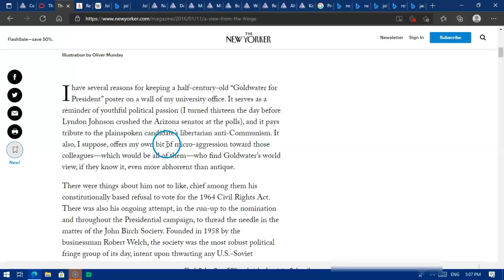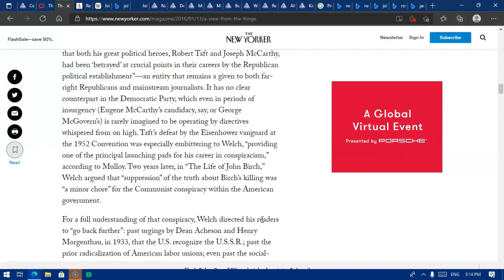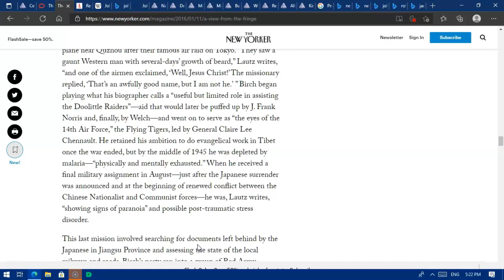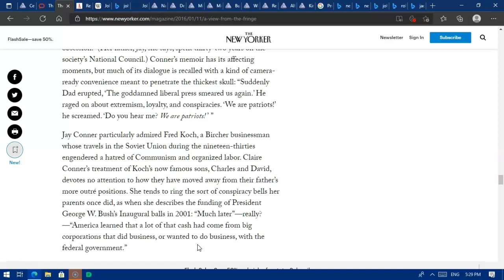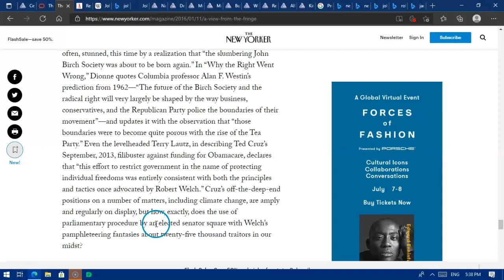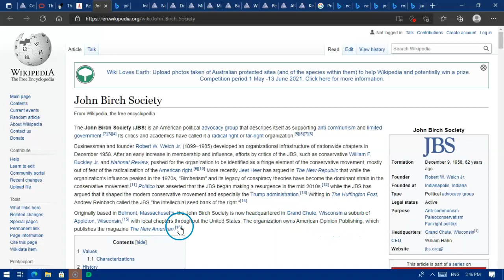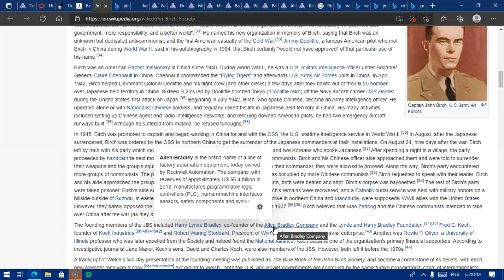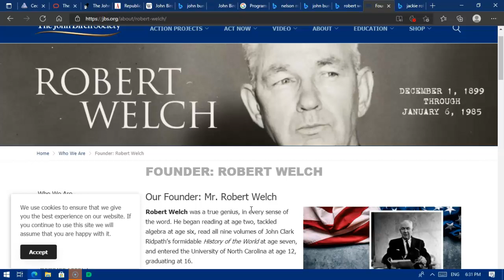John Burch Society.